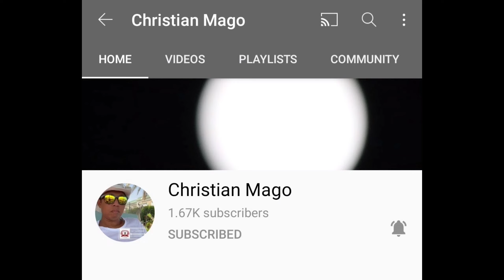LAKAD LAKAD MUNA TAYO/MOMMY HAZEL PO